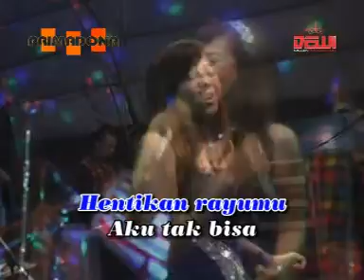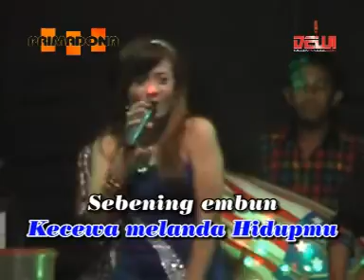SEBENING EMBUN - Rita Sugiarto - (Cover) YANTI LAPINDO - PRIMADONA MUSIC JEPARA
PRIMADONA MUSIC JEPARA
LIKE jika suka dan
SHARE agar teman2 anda dapat pula menikmati sajian video2 dangdut populer kami...

Simak juga PLAYLIST Video2 koleksi kami

Atau silahkan membuat PLAYLIST sendiri dari album video2 kami yg paling anda sukai.. GRATIS Loch gaes...
SALAM DANGDUT